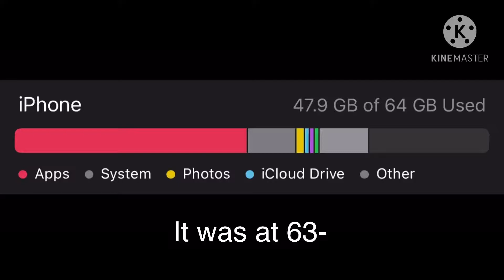Ma storage aye-